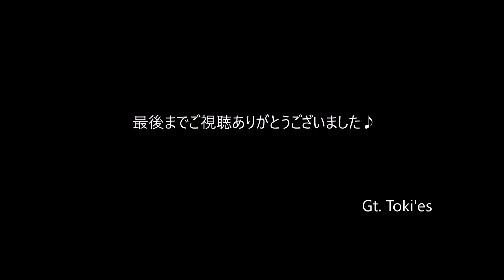【COMPLEX】 "恋を止めないで" makotoさんとコラボ♪